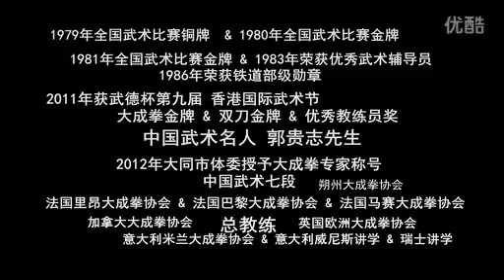中国武术名人 郭贵志先生拜师仪式